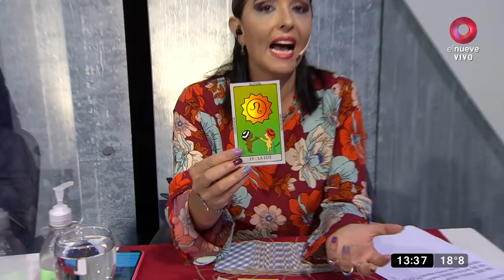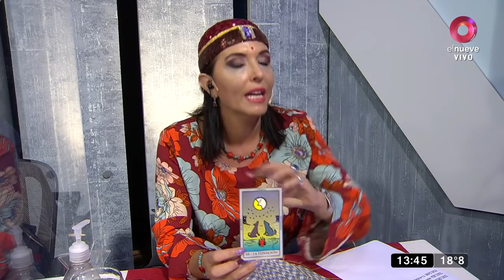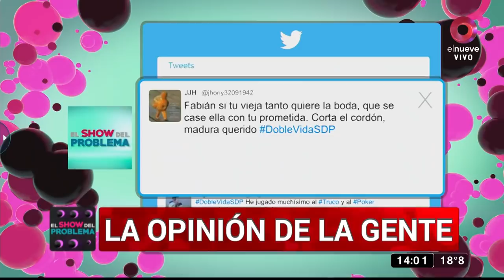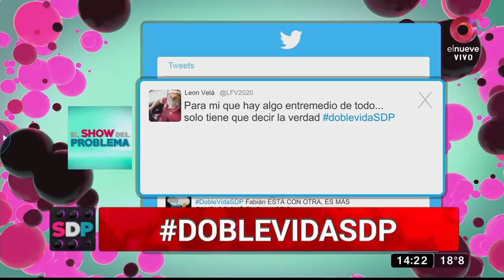El Show del Problema: Programa del 09 de marzo de 2022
El Show del Problema, hablando todo se resuelve, tus conflictos tienen solución con Claribel Medina. De lunes a viernes 13.30hs por El Nueve.